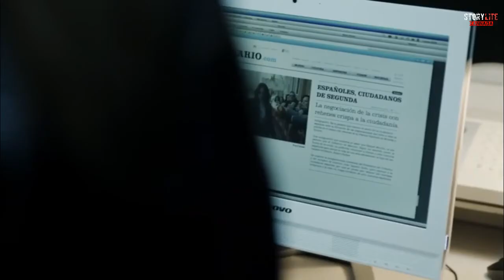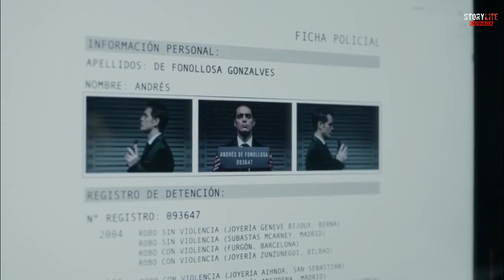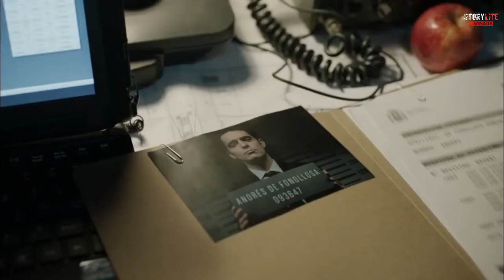🔴Money Heist explained in Kannada | S1.E8 | kannada movies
Welcome to StoryLite Kannada channel

Money Heist (La casa de papel)
Director      :   Álex Pina
Launguage :  Spanish